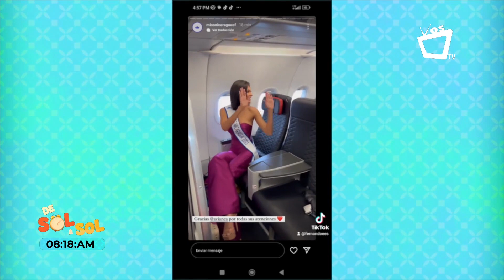¿Quién cuida el cabello de Sheyniss Palacios? Conocé a la persona detrás de la magia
Fernando Escorcia es parte del equipo que preparó a Sheyniss Palacios para Miss Universo 2023.